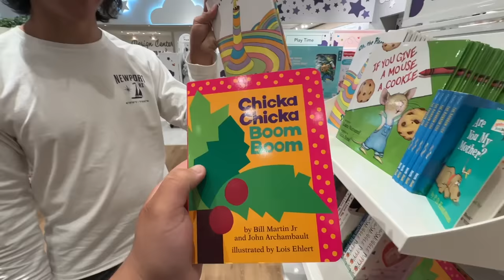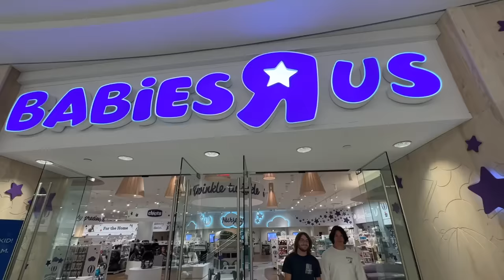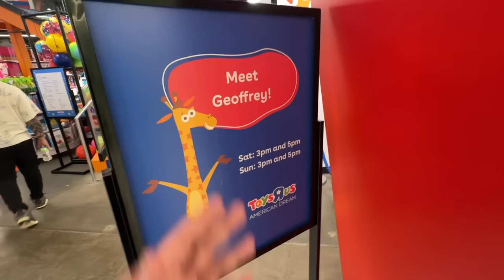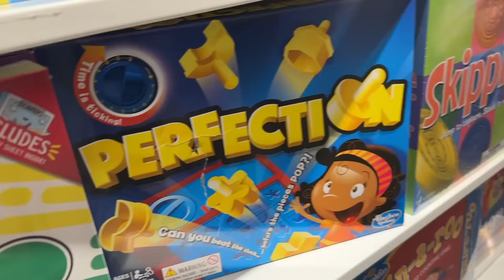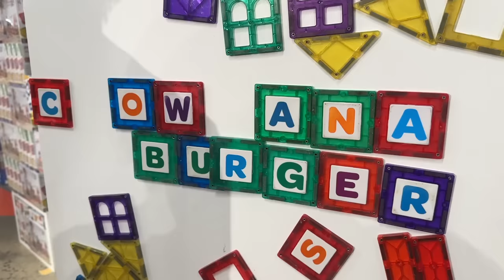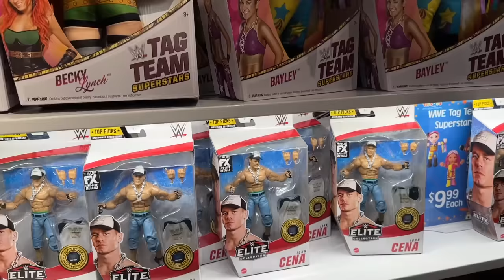I Explored An Abandoned Toys R Us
I MISS TOYS R US
Thanks to "Nick W." for the fan art
Toys R Us Closing picture - Tim Boyle/Getty Images
We explore an abandoned Toys R Us location and then compared to an open Toys R Us located in the American Dream Mall to see how Toys R Us is in 2023.